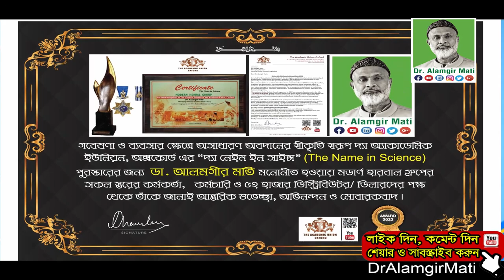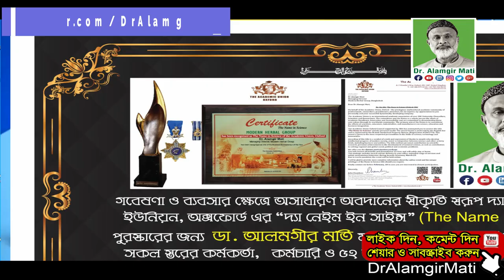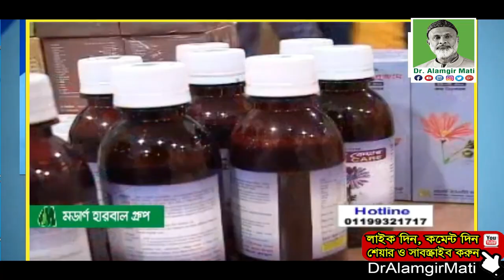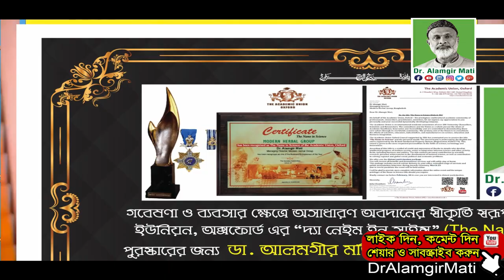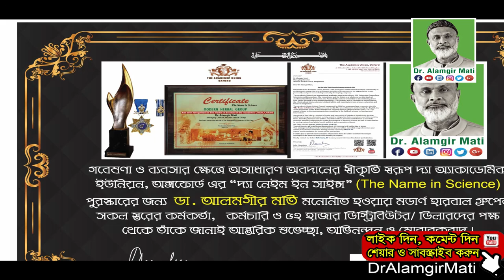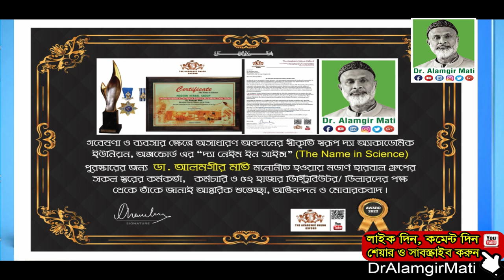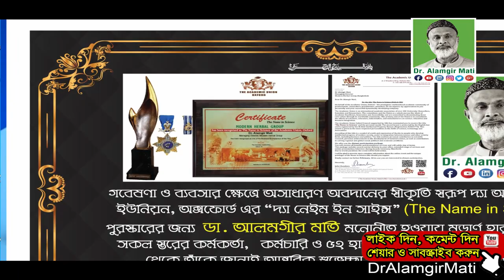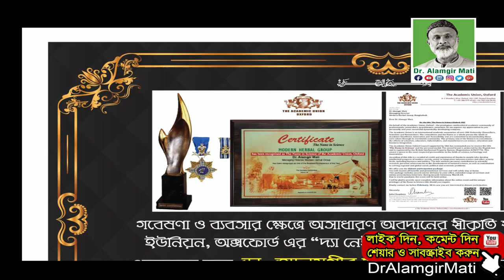Easy Way To Get Best Vitamins For Fasting l রোজায় কি খাবেন আর কি খাবেন না l Dr. Alamgir Mati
0:00 - Intro
2:10 - iftar
3:45 - ramadan food
5:02 - main video
11:21 - Extro

মোবাইলঃ ০১৯১-১৩৮-৬৬১৭
বিনা ভিজিটে চিকিৎসা নিন।
ডা.মুকুল-০১৭১২৫৬১৬৭৯
ডা.হানিফ-০১৭১৫২২৯৩৪৭
ডা.আসমা-০১৬৮১৩৫৫০৮৬
ডা.জুয়েল-০১৭১৬৫৬৪১০১